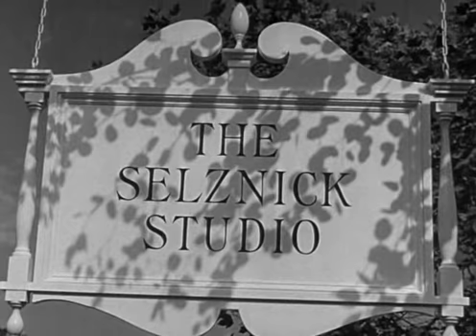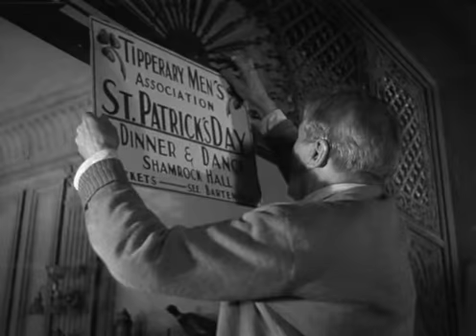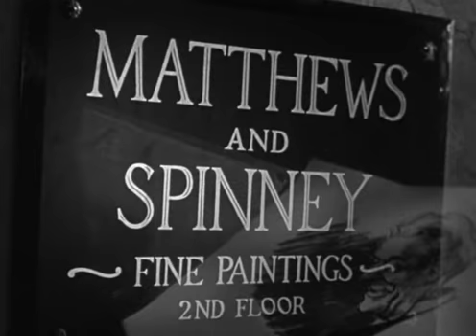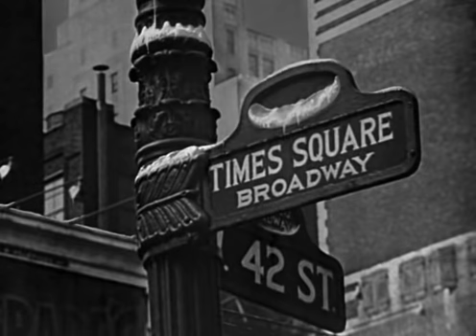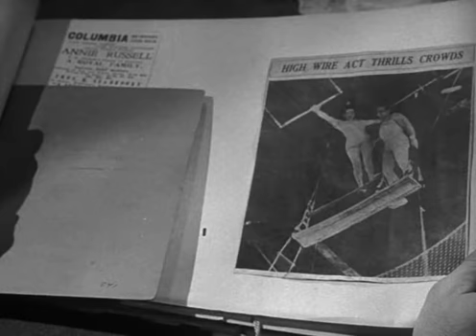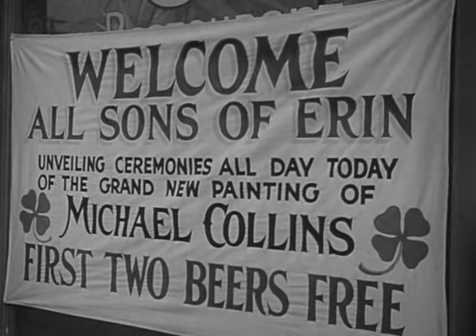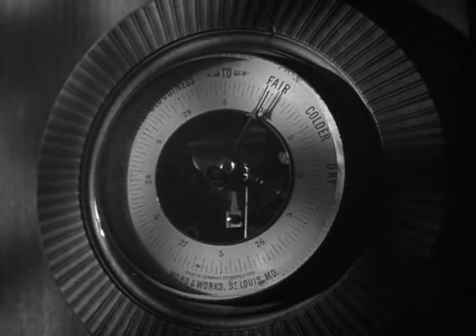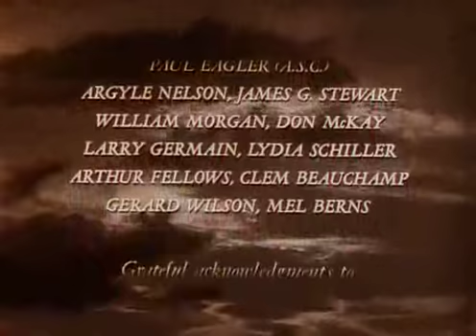Retrato de Jennie: película completa y obra maestra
película que se dobló en diciembre de 1986 en K2000 (Galdakao, Bizkaia). Entre los actores protagonistas están: Elu Garate como Joseph Cotten y Luz Emparanza como Jennie. Ambos actores dejaron la profesión en los 90. El doblaje lo dirigió Ikerne Letamendi que tampoco está ya en activo y  que dobló a Ethel Barrymore. También está Kepa Cueto en sus primerísimos takes.Visita nuestra web de doblaje: Doblaje Vasco
Para saber más de estos actores visita "El diccionario del Doblaje Vasco"